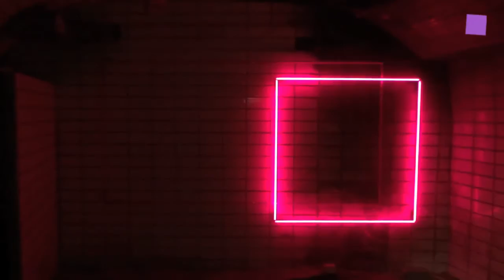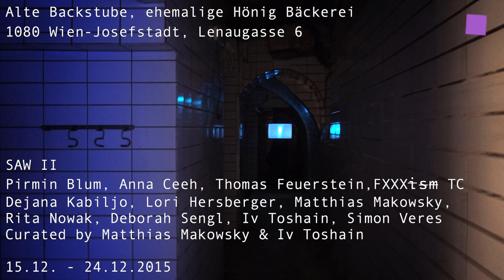theartVIEw – SAW II at Alte Backstube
The PARKFAIR team shows only for ten days SAW II at Alte Backstube. In a spectacular old cellar of the Hönig bakery, where once bread and cakes were produced you can now see for only ten days young art. Curated by Matthias Makowsky & Iv Toshain. Dec 15th - Dec 24th, 2015.
Artists: Pirmin Blum, Anna Ceeh, Thomas Feuerstein, FXXXi̶s̶m̶ TC, Dejana Kabiljo, Lori Hersberger, Matthias Makowsky, Rita Nowak, Deborah Sengl, Iv Toshain, Simon Veres.

Das PARKFAIR Team zeigt in der Alten Backstube, ehemalige Hönig Bäckerei, Lenaugasse 6, 1080 Wien nur zehn Tage lang die Ausstellung SAW II. Spannende junge Kunst in beeindruckender Location! Kuratoren: Matthias Makowsky & Iv Toshain. 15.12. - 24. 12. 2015.